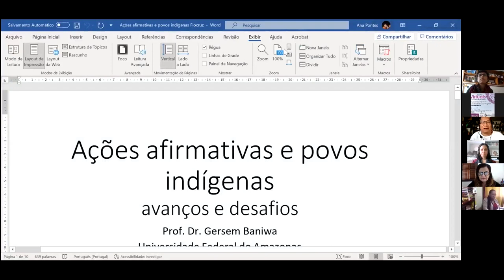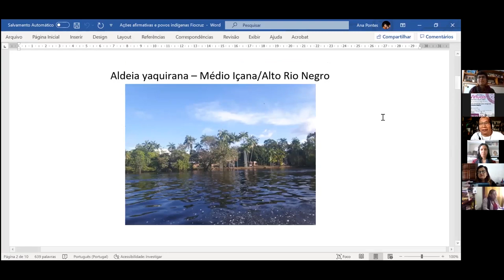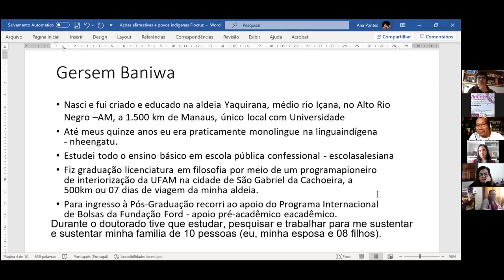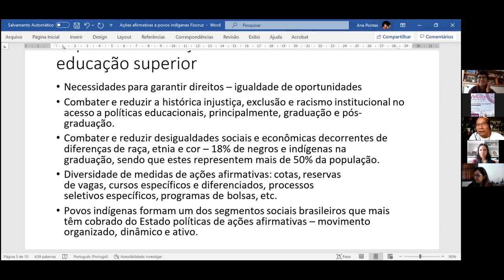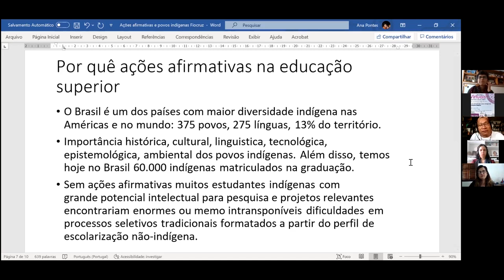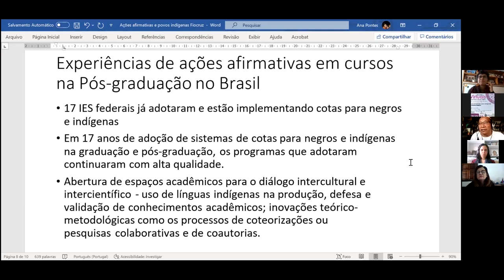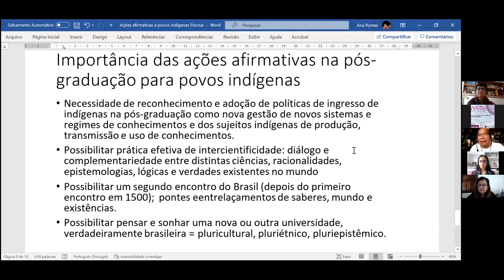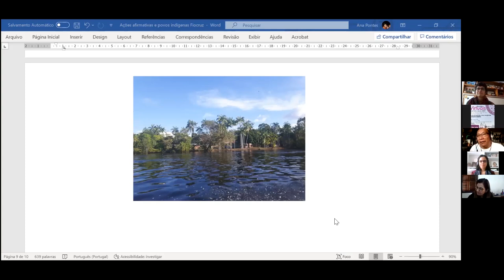Encontros Virtuais da Educação - Ações afirmativas e povos indígenas : avanços e desafios 14/07/2021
O vídeo apresenta a edição do Encontros Virtuais da Educação, ocorrido no dia 14 de julho de 2021, com o tema Ações afirmativas e povos indígenas: avanços e desafios. A iniciativa, nascida em 2020 no âmbito da pandemia de Covid-19, é organizada pela Vice-Presidência de Educação, Informação e Comunicação da Fiocruz (Vpeic) e busca trazer ao debate diferentes temas pertinentes à educação, bem como suas potencialidades.

O encontro contou com as palestras da professora Luiza Garnelo, do Instituto Leônidas e Maria Deane (ILMD/Fiocruz Amazônia); do professor Gersem Baniwa, da Universidade Federal do Amazonas (Ufam) e da professora Joziléia Kaingang, da Universidade Federal de Santa Catarina (UFSC) e integrante do Projeto "Vozes Indígenas na Produção do Conhecimento", ligado à Escola Nacional de Saúde Pública Sergio Arouca (Ensp/Fiocruz). A moderadora do debate foi Ana Lúcia Pontes, que é pesquisadora da Ensp e coordenadora do GT de Saúde Indígena da Abrasco.